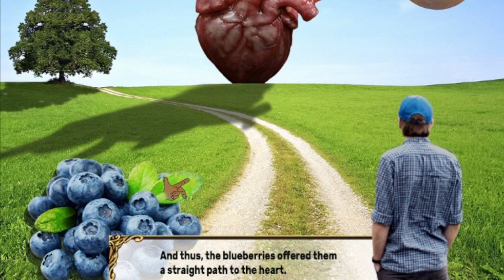Antipawns Chess - Chess Variants Ep. 1411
Mango Town plays Antipawns Chess @ liantichess.herokuapp.com

MangoTownTravis
Akisli